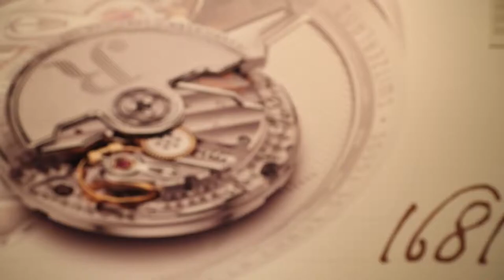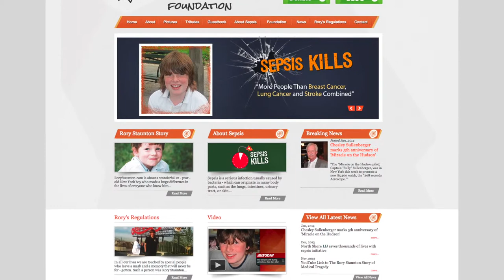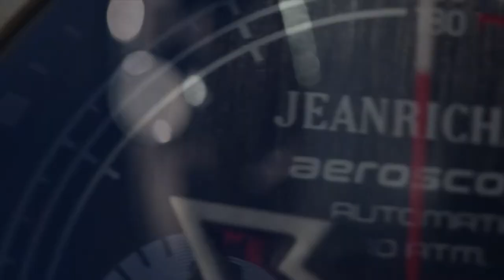Watchmaker JEANRICHARD Honors Miracle on the Hudson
In honor of the anniversary of  the "Miracle on the Hudson", Swiss watchmaker JEANRICHARD teamed up with Captain Sully to release a limited edition watch called the "208 Seconds" Aeroscope.